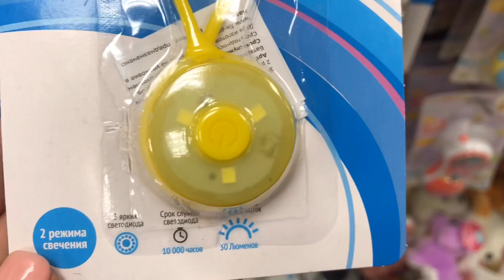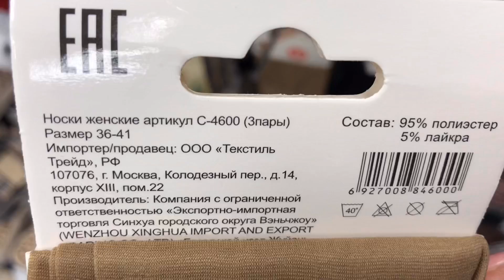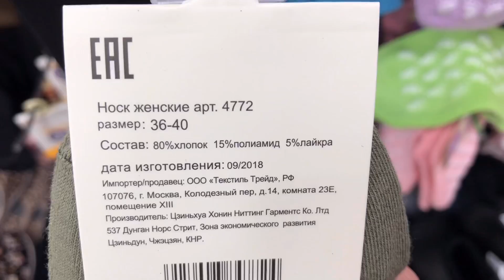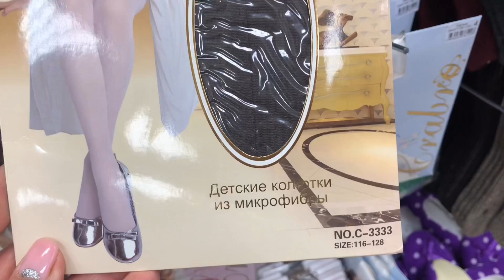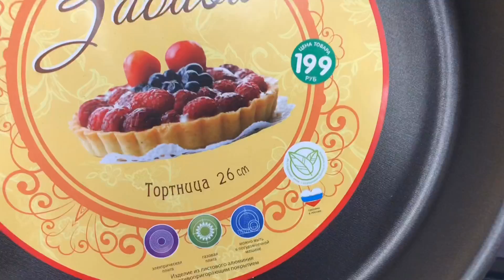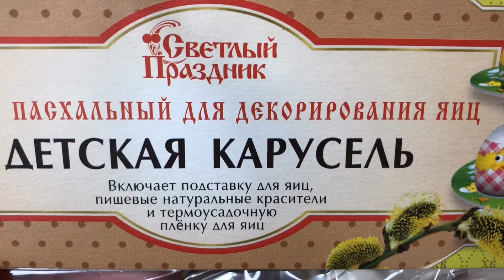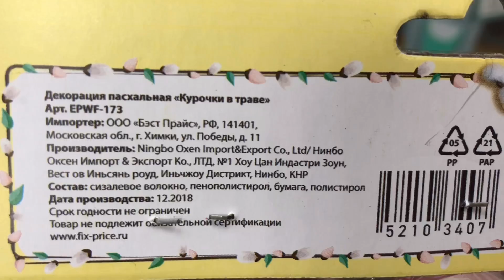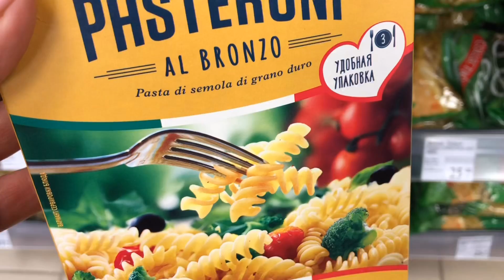🌸ФИКС ПРАЙС 🌸УДИВИТЕЛЬНЫЕ НОВИНКИ АПРЕЛЯ 2019/ЭТО ТРЕШ!!!!💥💥💥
ФИКС ПРАЙС#в тренде#НОВИНКИ #🌸ФИКС ПРАЙС 🌸ВЕСНА /УДИВИТЕЛЬНЫЕ НОВИНКИ АПРЕЛЯ 2019/ЭТО ТРЕШ!💥💥💥